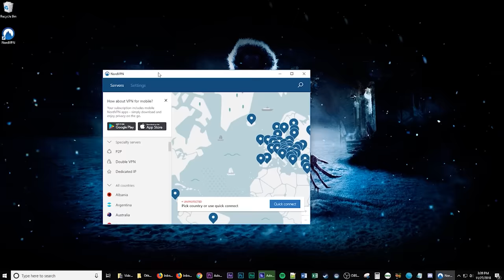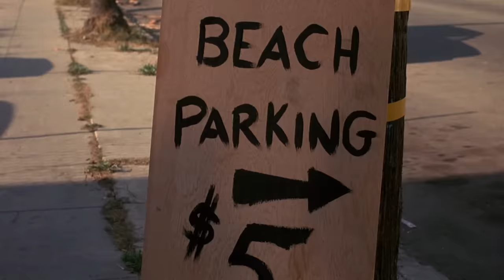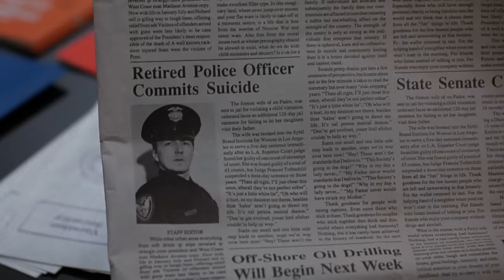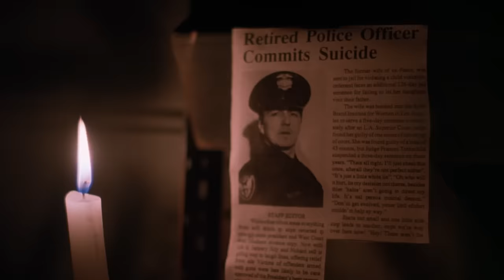Slumber Party Massacre III (1990) KILL COUNT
MUSIC!!